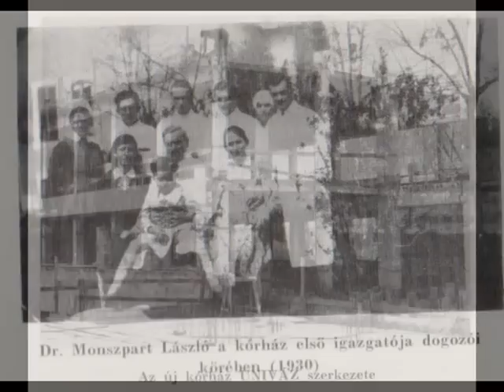Kiskunhalasi Semmelweis Kórház. (1974)